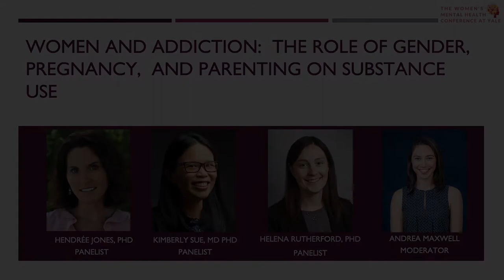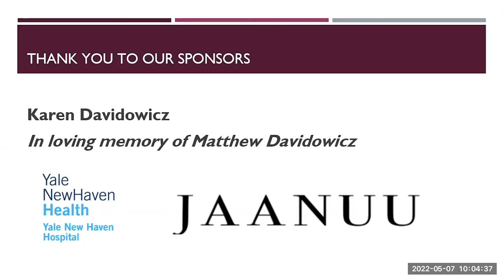WMHC 2022: Panel: Women and Addiction: The Role of Gender, Pregnancy, and Parenting on Substance Use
Gender influences the way in which people develop, experience, and recover from Substance Use Disorders; however, discussion on these unique challenges are often lacking in the broader community. This panel brings together three experts in the fields of addiction policy, substance use treatment, and the neuroscience of parenting to discuss the ways in which policy, clinical care, and science can promote the well-being of women with addiction.